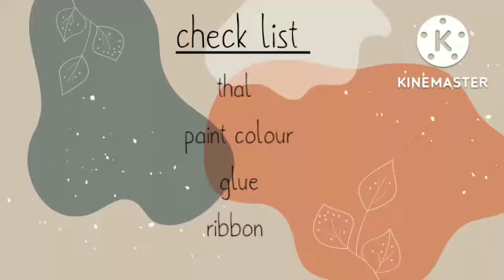DIY Pooja Thali Decoration Ideas || Easy And Beautiful Pooja Thal Decoration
Thali Decoration Ideas During Navratri
As an Indian who likes all of the traditions and culture that Indian festivals provide, I must add that there are a few necessary items that every Indian home requires to complete all of the ceremonies. As a child, I recall my mother decorating the pooja thali (tray) with fresh flowers, Haldi (turmeric), rice grains, and kumkum ( vermillion). As the lady of the house, I make certain that we have one ready for all of the rites that will be conducted throughout Navratri, Karwachauth, and Diwali.
Many individuals like silver/gold thali ( tray). These certainly give a unique charm and royalty to all of the gatherings. However, I prefer to personalize all of the festivities by making a new thali (tray) every few years.
The importance of a puja thali: In Hindu mythology, one of the methods to worship the divine is to use a puja thali. The arrangement of all the components in a puja thali is said to have spiritual significance. Powders such as Haldi and kumkum, rice grains, betel leaves, grass, saffron threads, flowers, scented oils, and agarbattis are all used to balance the cosmic components at work in the cosmos.
Diwali is about more than simply exploding firecrackers, buying, donning new clothing, enjoying delicious delicacies, and elegantly adorning homes and businesses; it is also about worshipping the Almighty to ensure health, riches, and success. The ceremonious event, which lasts for five days of extravagance, incorporates spiritualism, reminding us of its link to Hindu mythology. This is why individuals devote themselves to praying to their preferred deity. A variety of pujas contribute to the spiritual atmosphere of the festivities. When you worship, you need a puja thali.